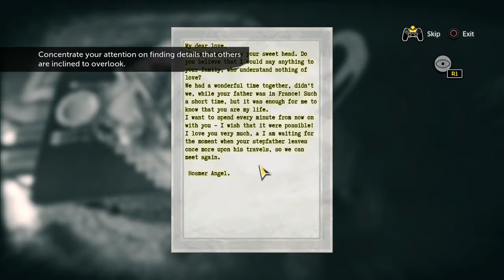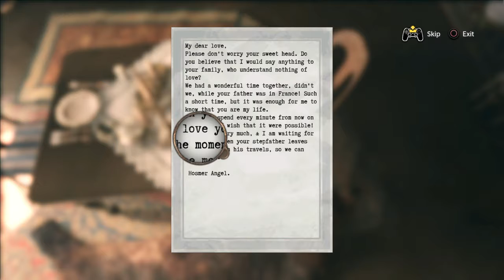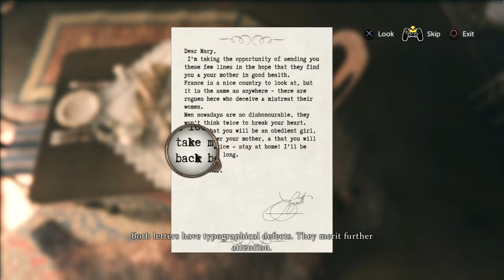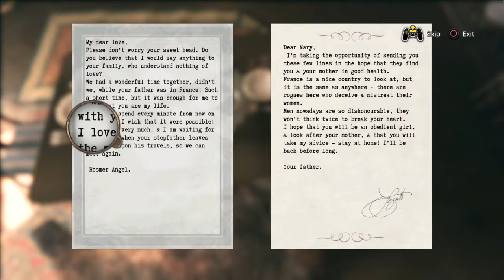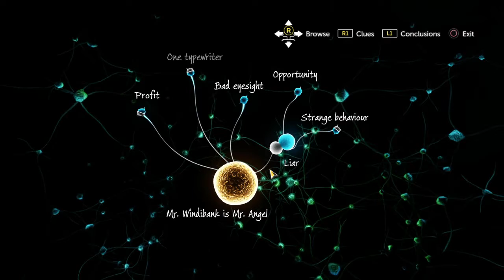NEW INVESTIGATION 3!! | Sherlock Holmes: The Devil's Daughter